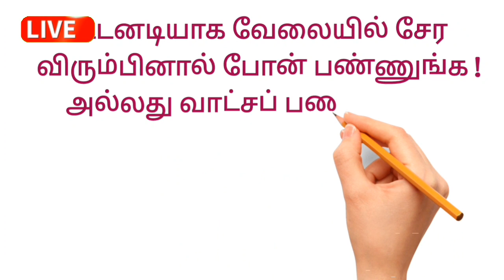தொடர்புக்கு ▶ 94423 84633 ▶ வீட்டில் இருந்தே பெண்கள் வேலை செய்யலாம் || 2023 Tamilnadu home jobs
Writing job
வீட்டிலிருந்து எழுதும் வேலை 👇

     ✅ மேலும் புதிய வேலைவாய்ப்பு தகவல்களை தினமும் பார்க்க 👇
கிளிக் பண்ணுங்க...👇

👉 SIVA JOB Channel

👉 SV JOBS

👉 Tamil Jobs